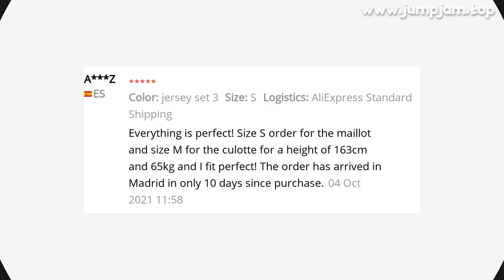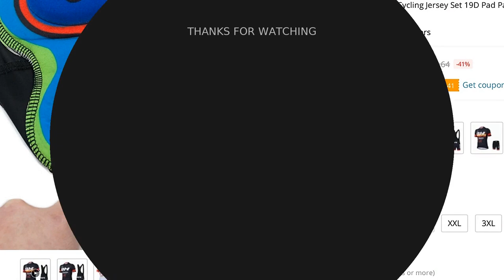🔥 [ ON SALE ] NEW 2021 TEAM BH SHORT SLEEVE CYCLING JERSEY SET 19D PAD PANTS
00:00:00 Intro
00:00:10 Presentation
00:00:48 User photos & reviews (from site)
00:01:01 Fin 🙏

NEW 2021 TEAM BH SHORT SLEEVE CYCLING JERSEY SET 19D PAD PANTS SUIT MENS SUMMER MTB BICYCLING SHIRTS MAILLOT CULOTTE WEAR

ONE OF THE BEST CYCLING CLOTHINGS PRODUCT TO BUY IN 2022!

PRODUCT STARS ⭐: 4.7/5
STORE NAME: BHBIKE STORE
STORE RATING: 96.8%/100%

InformationJersey: 100% PolyesterPants: 20% Polyester  80% LycraPad: 19D Gel Pad BrandFunction :: Breathable / Quick dry / UV protection / CompressionFeature1
Lightweight and quick-drying, Breathable
2
side of the ventilation mesh shirt3
19D Coolmax Gel cushion more comfortable
4
Tight elastic fabric, more suitable for the sport5
Belt of clothes and pants all with anti-slip, more suitable for the sport
NoteLike XXL Jerseys and XL Pants If you do not need a brand LOGO, you can leave a message

Buyer Questions  Answers ‎(7)‎Okay for girlYeah, sure, they look great on, my lady has one

View More180cm high and 75 kg?I think an L
I'm 1,70cm and 60kg and I'm between the S and the M

View MoreHow about quality the maillot?Right and the badana well, just like the rest of the equipations I have
Recommended

View More175 height and weight 74 which size you advise mem

View More186 height and weight 85 kg which size you advise me?If you want it fit size L like the pros

View More12

MUSIC IN VIDEO: TOBU RETURN TO THE WILD NCS INSTRUMENTAL

21 REVIEWS AND USER RATINGS FROM AMAZON, ALIEXPRESS AND OTHER ONLINE SHOPS & CATALOGS!
THIS IS BEST ALTERNATIVE FOR BACKPACK KID BUT CHEAP (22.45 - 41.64) LOOK CLOSER AT THIS CYCLING CLOTHINGS PRODUCT!